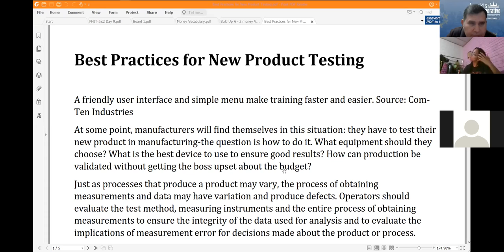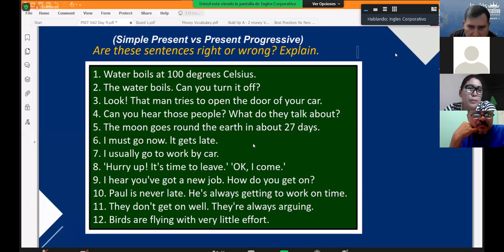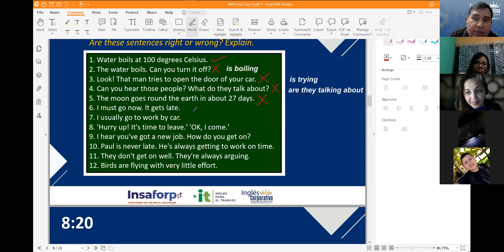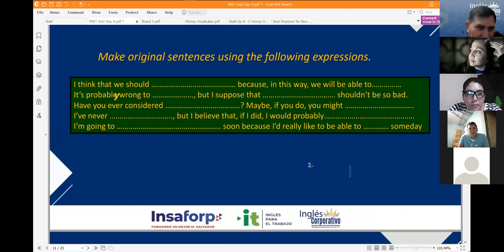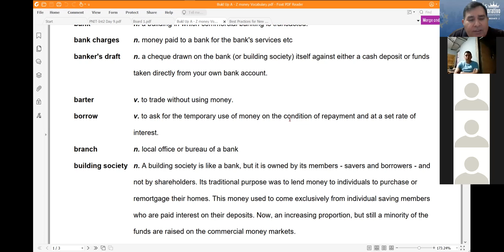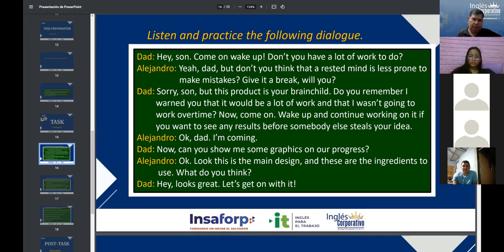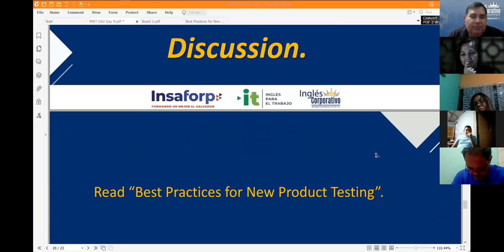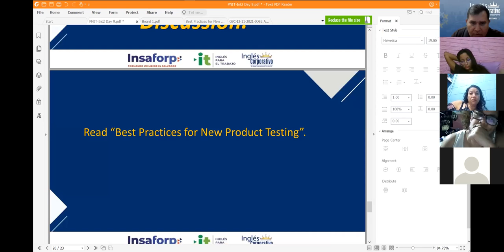Ingles Corporativo-Videoconferencia #9. Testing new products conversation.